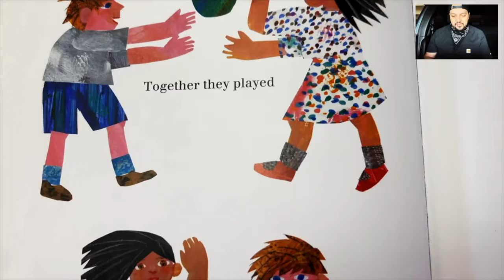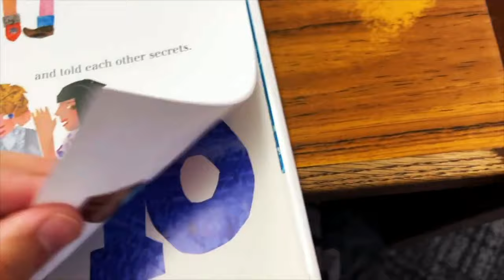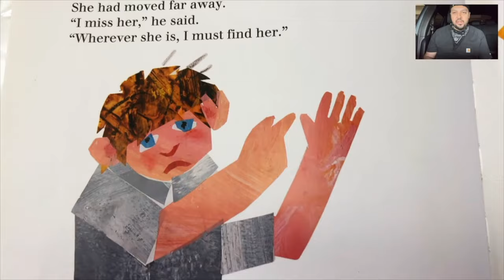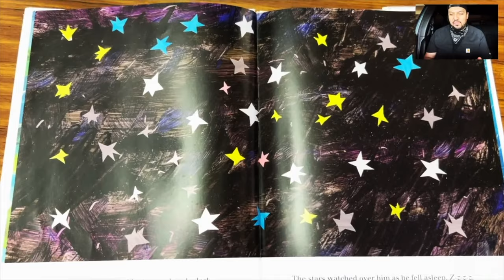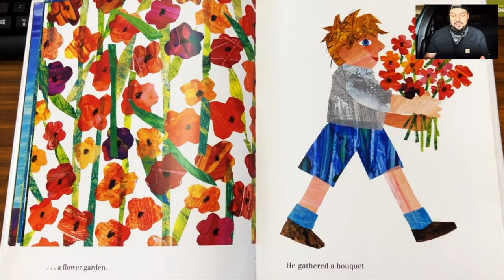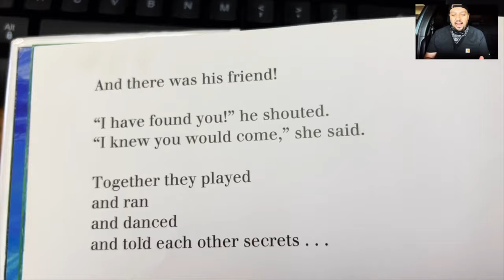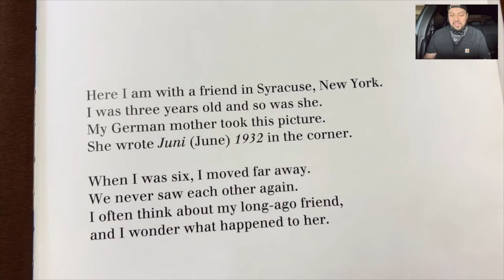CHILD BOOK SHORT (School Stuff) | V 71 by Jack Dom